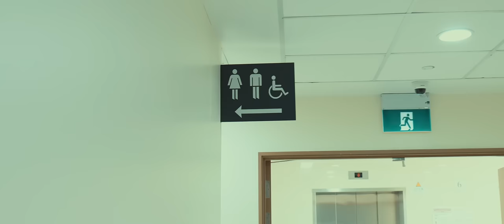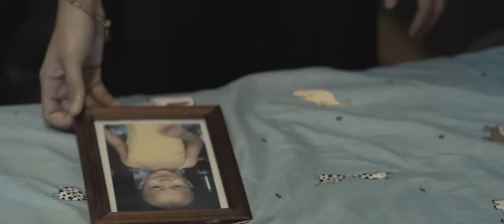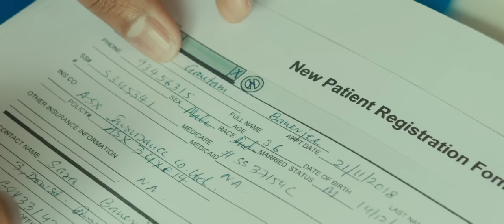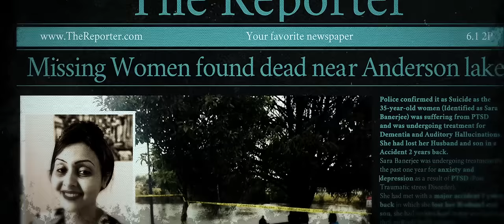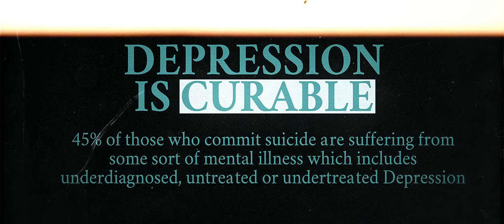Exploring Trauma and Non-Duality: 'The Scar' Psychological Thriller Short Film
The Scar is a psychological thriller about a lady going through PTSD. It reflects her struggles to cope with Nonduality it gives the audience a real insight into what it feels like to experience trauma and its side effects.

Cast & Crew:
Director: Hari Chandra Jayashankar
Producer: Hari Chandra Jayashankar
Cinematographer/Dop: Lijesh Karunakaran
Editor: Akash Varghese
Sound: Nihil Jimmy
Assistant Director: Raj Vimal Dev
Female Playback Singer: Chelsea Cara
Sound Mix: Vysakh Sobhan
Visual Effects: Gokul
Sound Design: Anoop Dopler Studios

Actors:
Actress: Meghna Jayashankar
Actor: Gautam Marathe
Actress: Shalmalee Vaidya
Actress: Deepa Madan
Actor: Shanu Jos
Actor: Master Ruhaan
Actor: Viral Patel